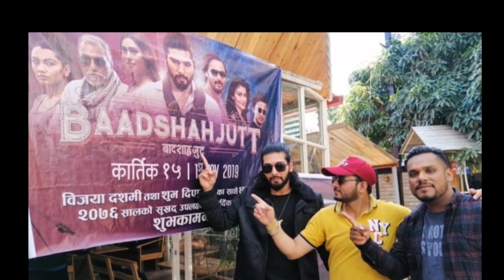Baashah Jutt /1st Day Box Office Collection/Sushil Shrestha/Amir/2019